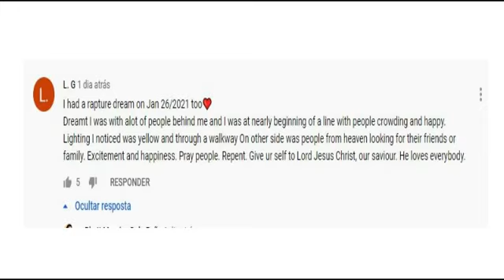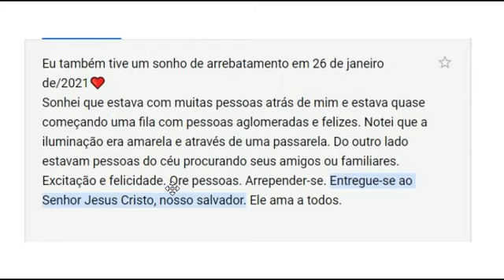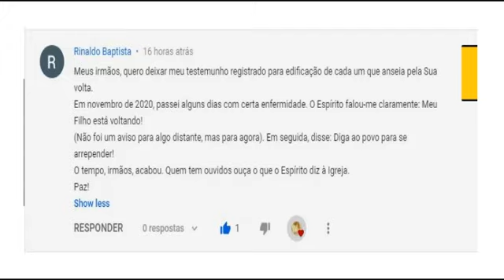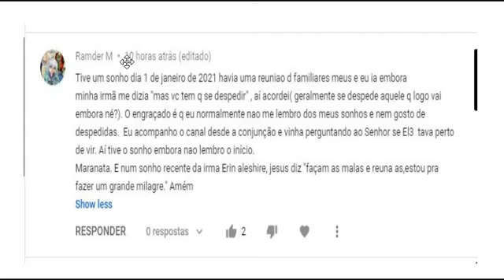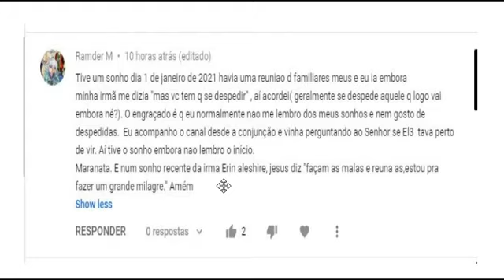Sonhos (3) : Você precisa se despedir !!!!!!!